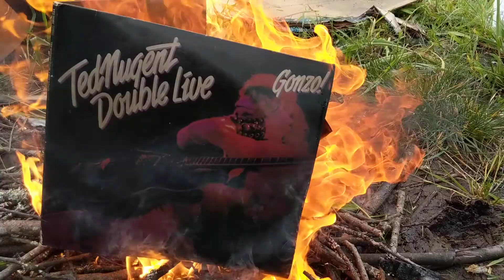Burning my Ted Nugent album - FUCK YOU TED!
Fuck Ted Negent